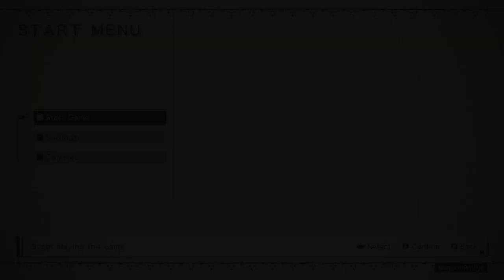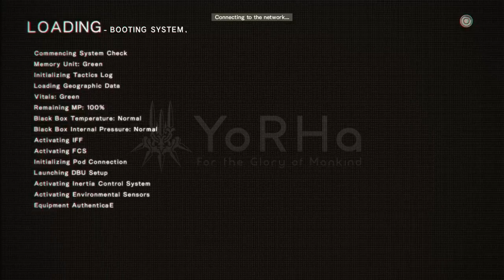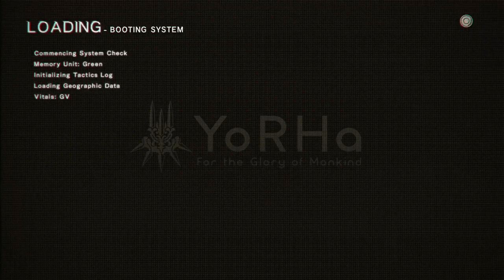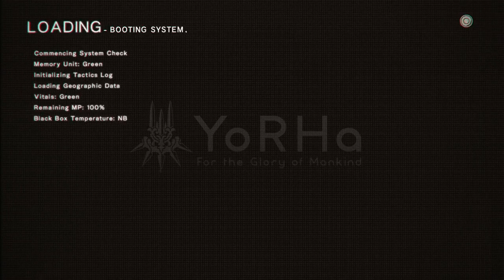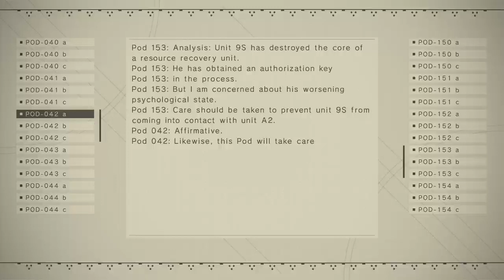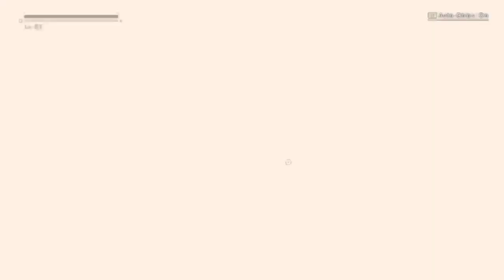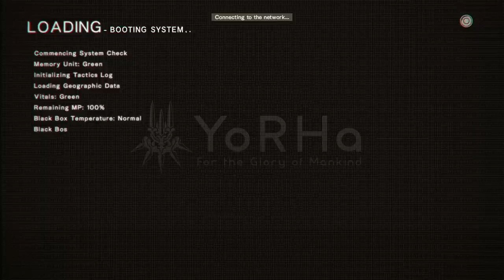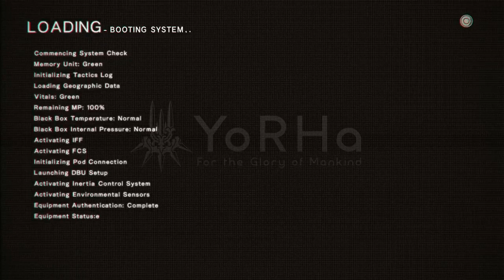NieR: Automata Gameplay and Commentary Part 18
Today we run around with A2, and 9S goes to the meat box. Laughs had by all. Or at least by 9S.